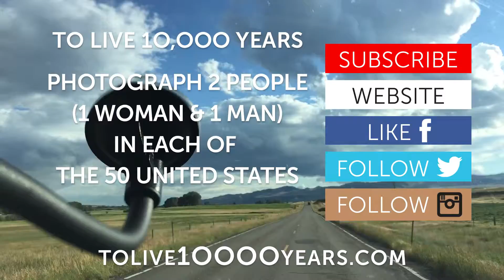Warren has been to New York City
To Live 10,000 Years involves Danny Goldfield Photographing 2 people (1 woman & 1 man) in each of the 50 United States. All 100 people must be at least 100 years old.

A Danny Goldfield Project
Editing and Music by Scott Allen Perry